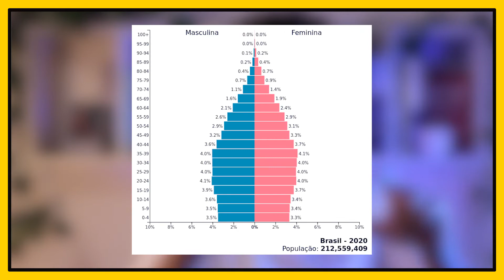Geografia: Aspectos Demográficos do Brasil | Brio Educação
Aspectos Demográficos do Brasil

Os principais dados e conceitos demográficos são: População: indivíduos que habitam um determinado território. Taxa de Natalidade: número de bebês nascidos. Taxa de Fecundidade: média de filhos por mulher durante seu período fértil. Vamos ver um pouco deles no contexto de Brasil, bora!

🌎E aí, gostou?! Comenta aí 👇🏼

1. A história do mundo para quem tem pressa: Mais de 5 mil anos de história
2. A história do Brasil para quem tem pressa: Dos bastidores do descobrimento à crise de 2015 em 200 páginas!
3. A História do Universo para quem tem pressa: Do Big Bang às mais recentes
descobertas da astronomia
4. Prisioneiros da geografia:
10 mapas que explicam tudo o que você precisa saber sobre política global https: //amzn.to/3mCv2yt
5. Para quem quer se aprofundar:
Brasil: uma biografia